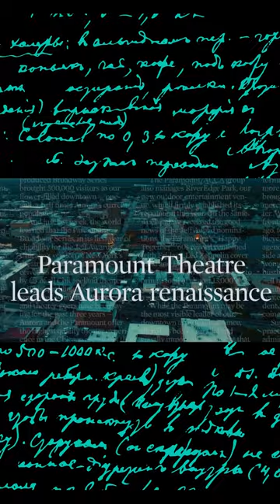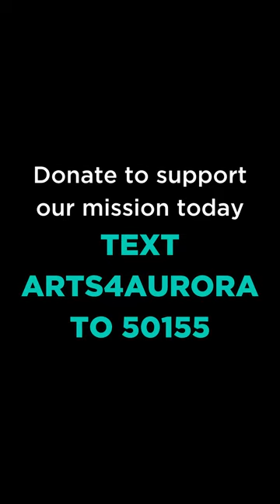Gala Fundraiser | The Impact